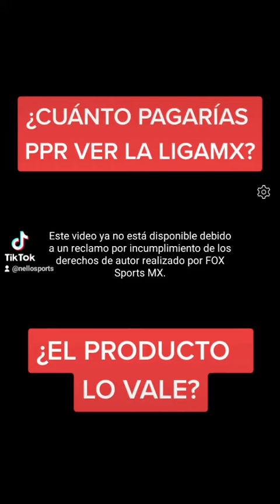¿CUÁNTO PAGARÍAS POR VER LA LIGA MX?